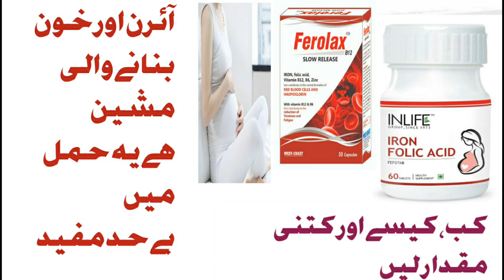Inlife Iron Folic Acid in Pregnancy ll Iron for Female and Children Growth